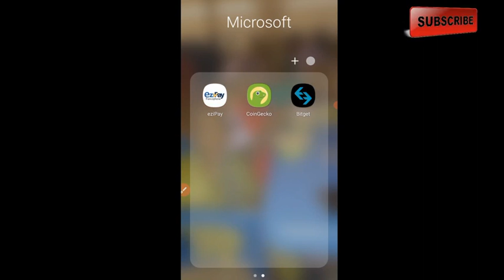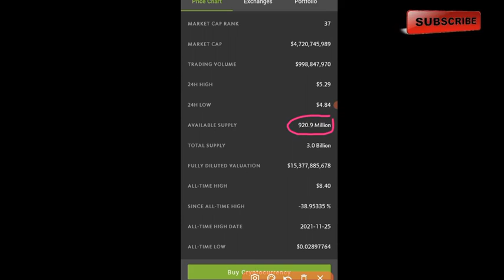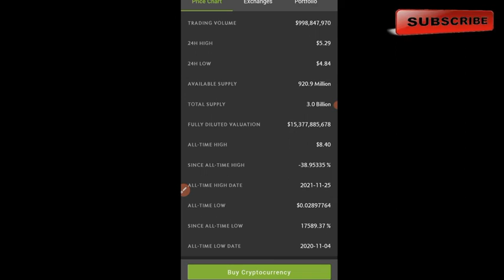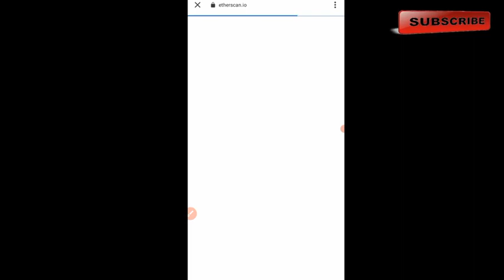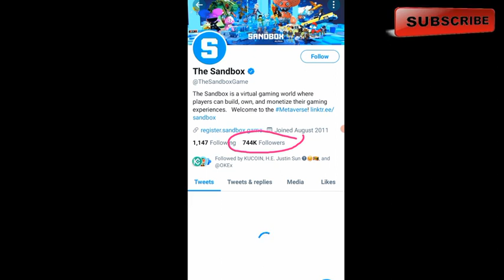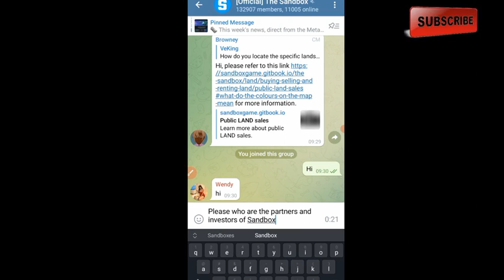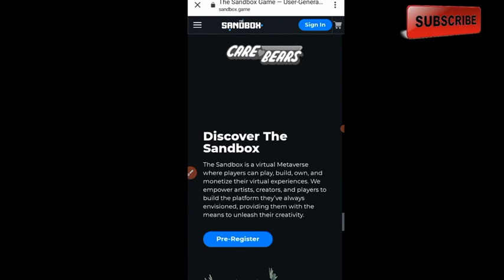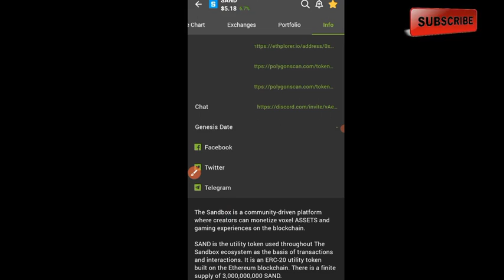FUNDAMENTAL ANALYSIS A AIKACE